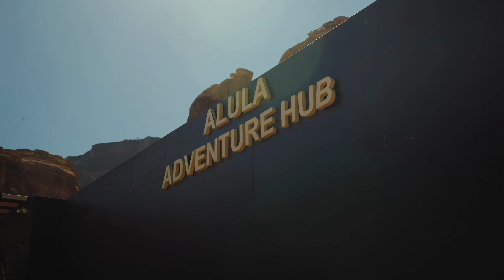Exploring AlUla: 3 Days of Adventure and Adrenaline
Join us on an adventure through AlUla, an ancient gem in the heart of Saudi Arabian. This historic town is more than just a treasure trove of culture and heritage; it’s an adventurer’s haven. From heart-pounding adrenaline rushes at the Adventure Hub to the serene tranquility of the Oasis Heritage Trail, this vlog captures it all.

Explore the narrow streets of Old Town, stay in a hotel like no other, and witness the thrill of the 84-meter swing as we venture deep into the desert for breathtaking views and an unforgettable camping experience. Along the way, soak in the rich coffee culture of Saudi Arabia.

Watch this extraordinary journey showcasing the unique blend of adventure and history that makes AlUla truly special.